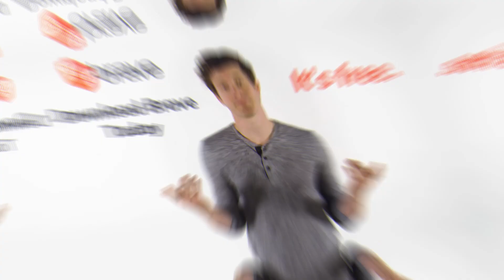POCZUJ MOC MOJEGO AUDI! 🔥 WŁADCY PIERŚCIENI RZĄDZĄ na DROGACH! Chamskie sytuacje - (stop cham)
✅ Oglądaj youtube bez reklam!  ⛔️ Nigdy więcej pop-upów, wirusów i śledzenia w internecie!😎